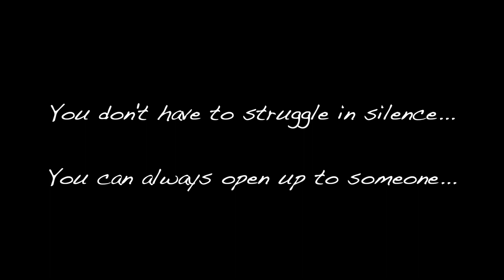Tribute to Sushant Singh Rajput | Vlog | Kaun Tujhe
Mental health is a serious issue and it is high time that everyone should talk about it. We lost a talented actor like Sushant Singh Rajput because of depression. Anybody can suffer from mental health issues and we should not hide about it. Also, in this vlog I dedicate to him a song from his movie and briefly show how I learn and make a cover a song.